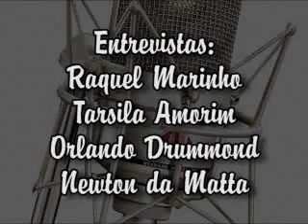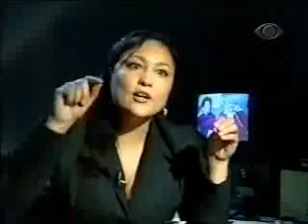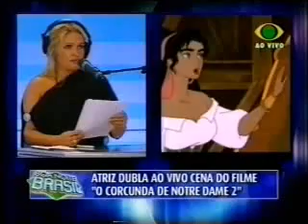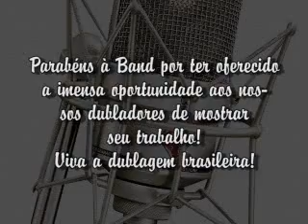Dubladores no programa Boa Noite Brasil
O extinto programa Boa Noite Brasil, da TV Bandeirantes, apresentou na noite do dia 21/05/2005 a arte da dublagem brasileira. Contou com a presença no palco dos dubladores Mário Jorge de Andrade, Mônica Rossi e Cláudio Galvan. Em entrevistas gravadas, foram apresentados os dubladores Orlando Drummond, Raquel Marinho, Tarsila Amorim e Newton da Matta.